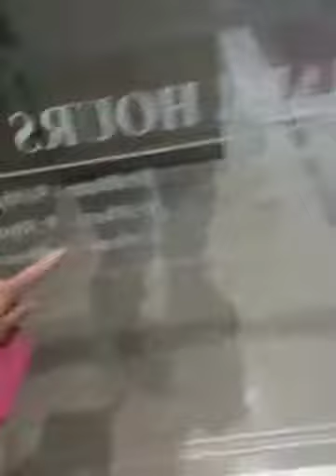Drunk Pt 2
da da da da da... la la la la la.